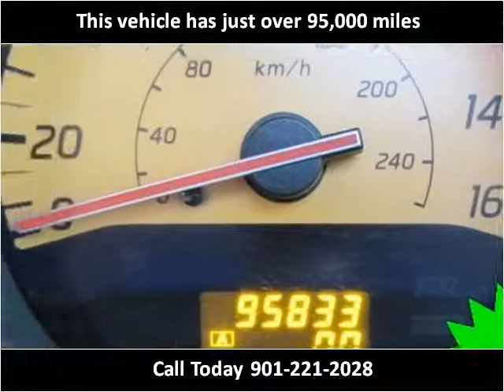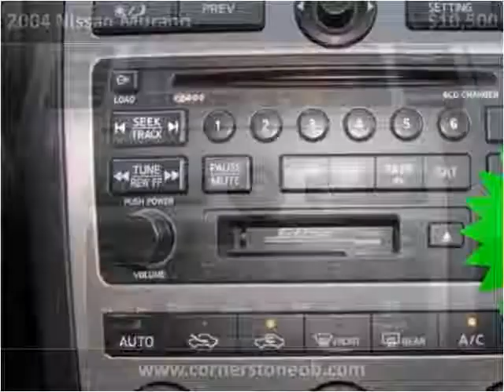2004 Nissan Murano Used Cars Olive Branch MS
This 2004 Nissan Murano is available from Cornerstone Automotive.